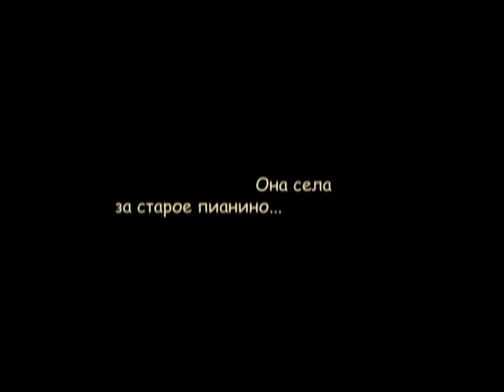Оксана Зорина — История одной балерины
История про балерину из старой бабушкиной шкатулки.